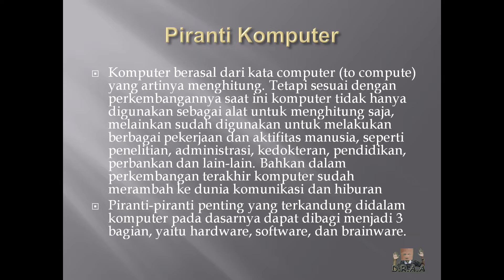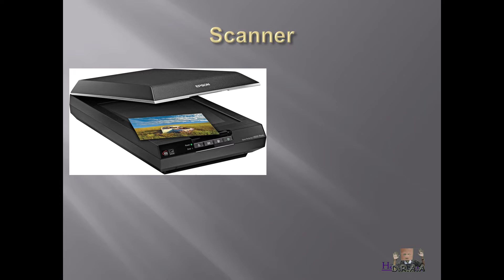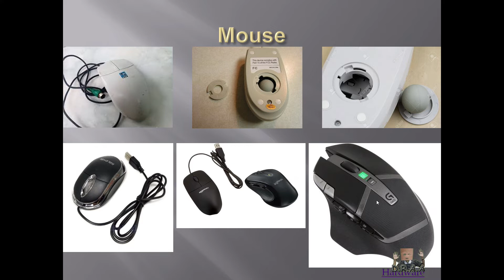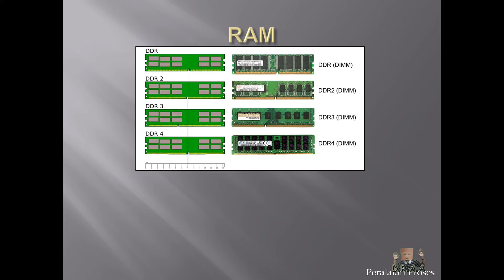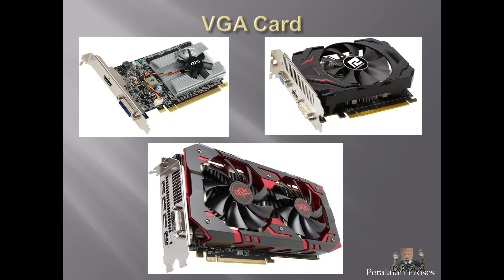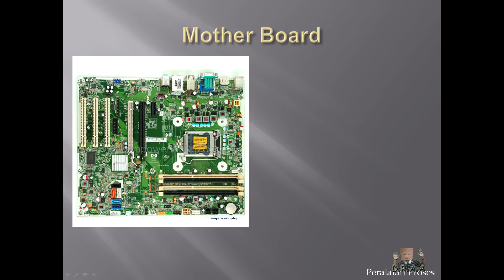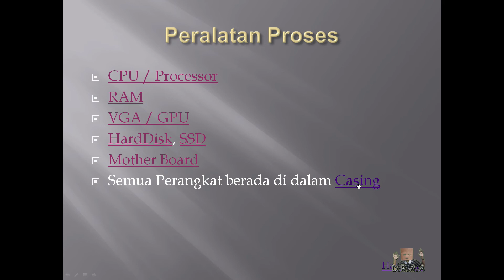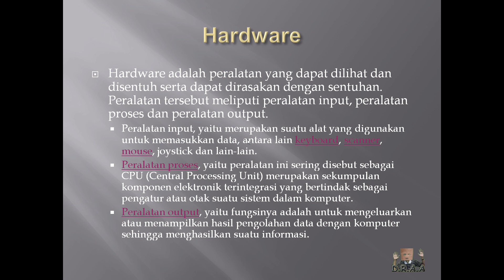Share - Pengenalan Komputer untuk Pemula Bagian 1